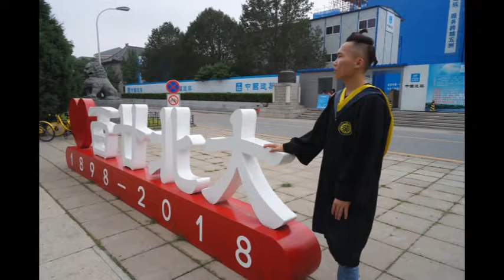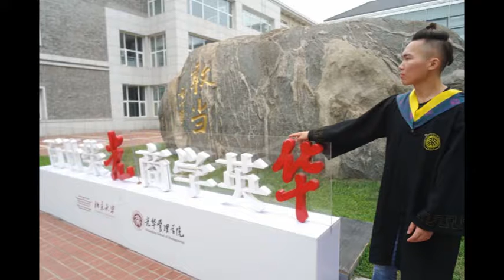Jincheng Zhang - Celebrate